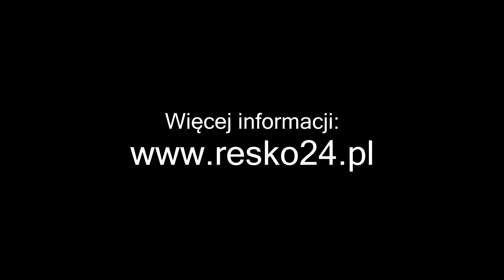Pożar budynku mieszkalnego w Sosnówku gm. Resko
Około godz. 19-stej wybuchł pożar w jednym z budynków mieszkalnych w miejscowości Sosnówko. Ogień strawił całkowicie budenek, jedna osoba ucierpiała w pożarze. Pożar gasiło kilka zastępów straży pożarnej. Więcej informacji